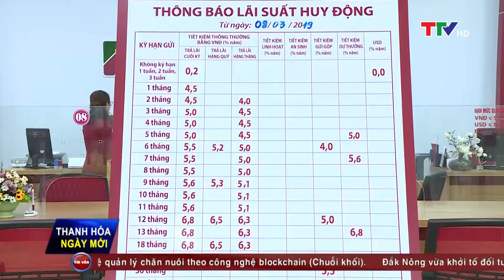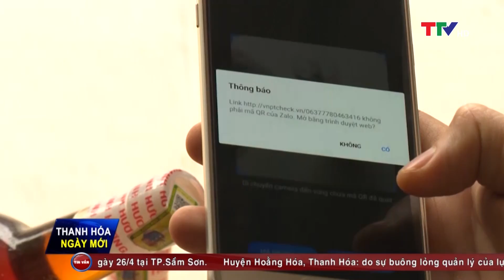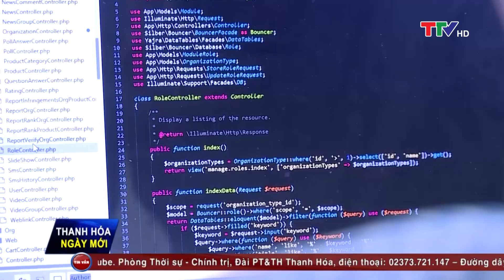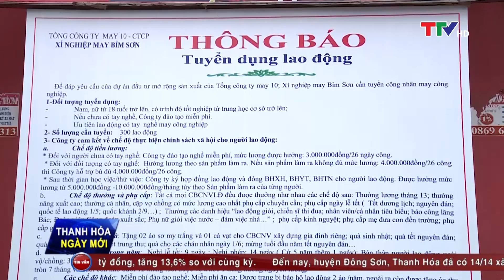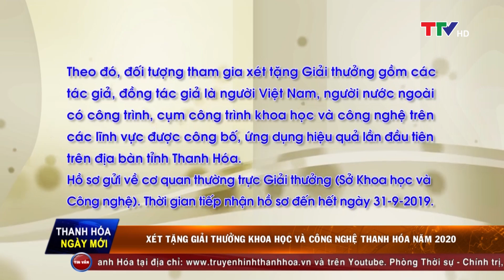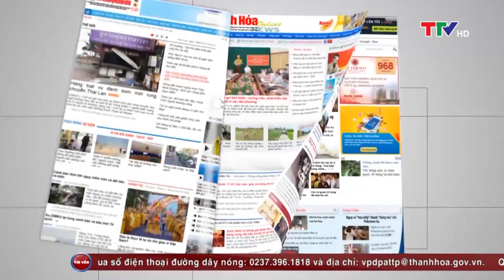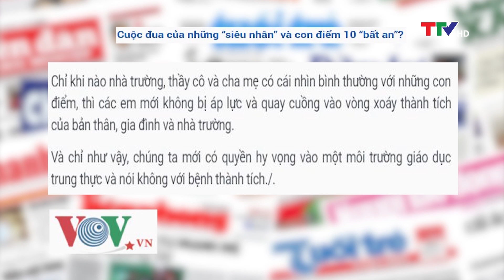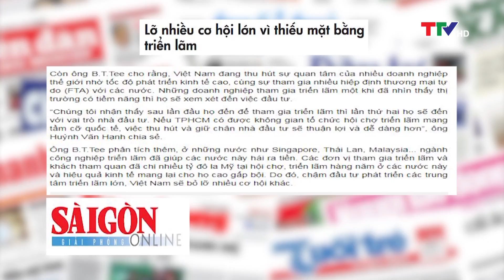Thanh Hóa ngày mới 18/4/2019